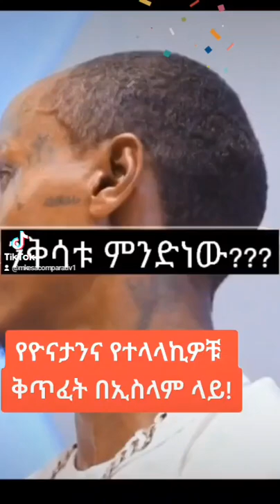🔴ሰክሮ የተጠለዘውን ጠባሳ ቢስሚላህ ነው ኣላለም? ||የኔ መንገድ ||Minber Tv ||Muhammed Essa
ይህ ቻናል ተመሳሳይ ትምህርቶች፣ የሀይማኖት ውይይቶች፣ የሸሃዳ ፕሮግራሞች በሙሐመድ ከድር ዒሣ የሚቀርቡበት የዩቲዩብ ቻናላቸው ሲሆን ሰብስክራይብ በማድረግ ቤተሰብ ሼር በማድረግ ደሞ ይህን አይነቱን የዳዕዋ እንዲዳርስ የበኩሎን እንዲያደረጉ  ተጋብዘዋል !

የጎዳና ላዩን ፍጥጫ ተመልክቶ ለሙሐመድ ኸድር መልክት ለላከው